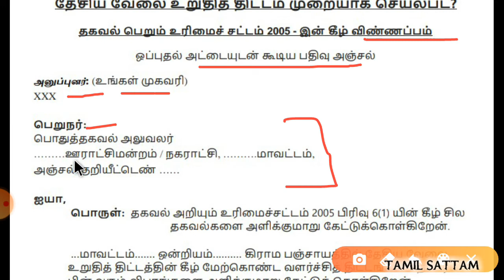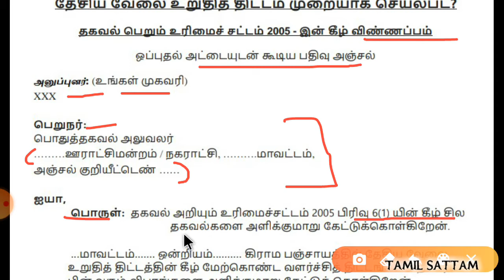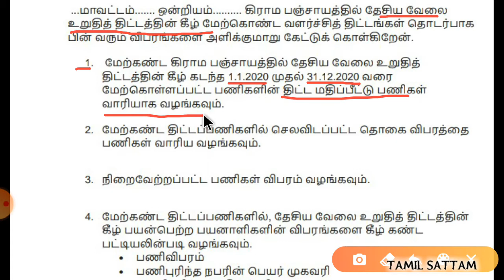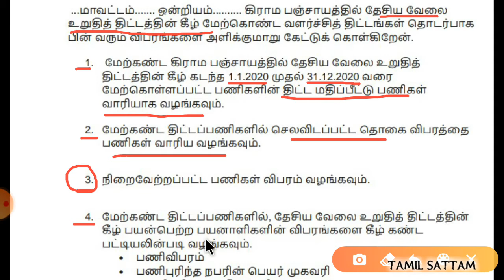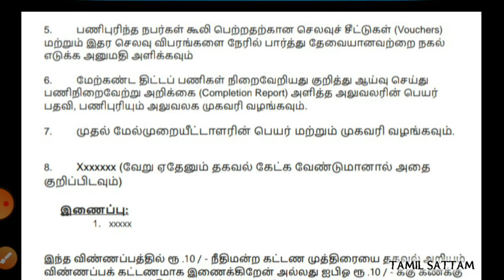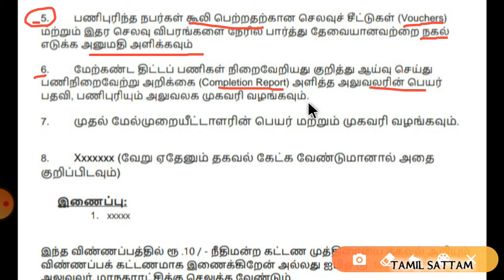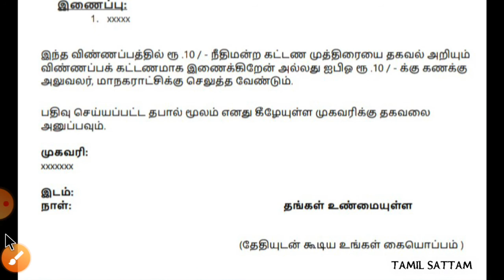செயல்பட??# RTI மனு??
TODAY TOPIC :தேசிய வேலை உறுதி திட்டம் முறையாக செயல்பட?? RTI மனு??
LEGAL LAW IPC crpc CRIMINAL LAW#BARE ACT# TAMIL SATTAM#தமிழ் சட்டம்# criminal procedure code#RTI